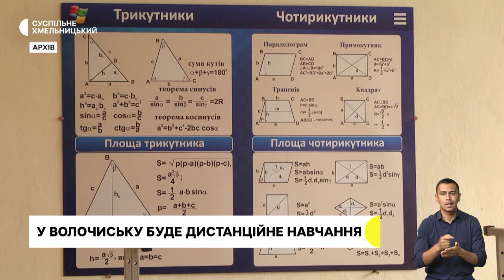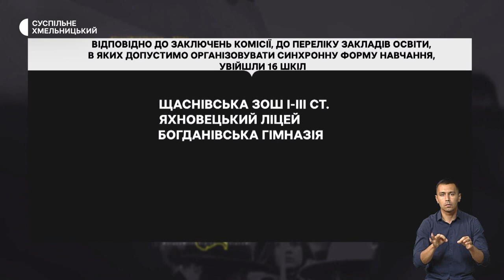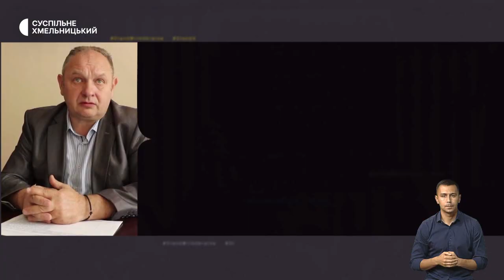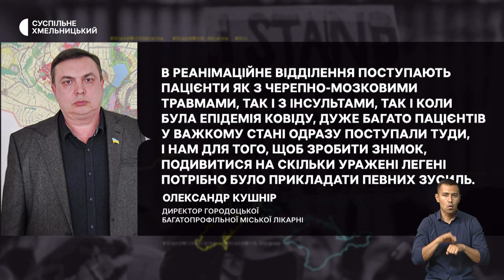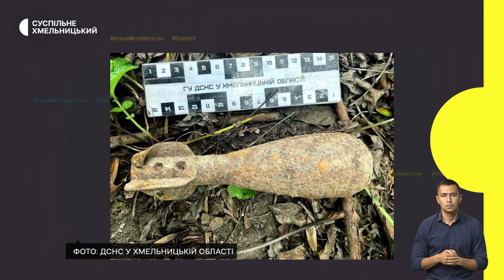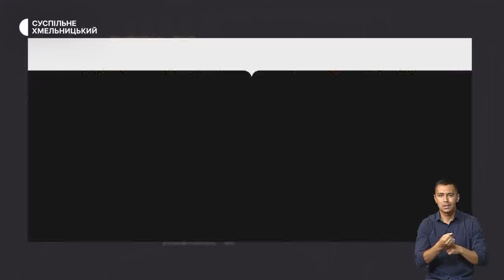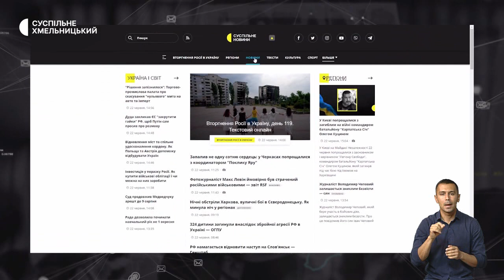Єдиний в україні штаб для глухих, змінюють посвідчення водія, нове обладнання | 9.08.22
Єдиний в Україні штаб для внутрішньопереміщених осіб з вадами слуху діє в Хмельницькому. Яку допомогу надають?; обмінюють старі, та отримують нові: чи збільшилась кількість видачі водійських посвідчень під час воєнного часу? ; три медзаклади Хмельниччини отримали нові цифрові рентген апарати.